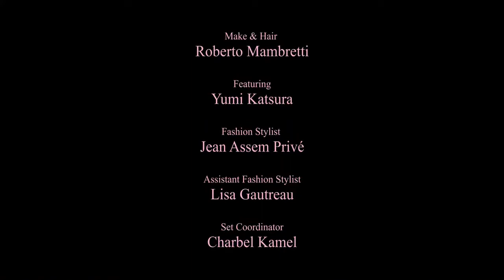Ophelia (Fashion Film) starring Anne-Lise Maulin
“Ophelia" is a hybrid film and a black and white analogue series. The project is a tribute to the Pre-raphaelite brotherhood by telling the story of the creation of some of the most famous paintings, especially the most known “Ophelia” by Sir John Everett Millais. Where we can see nature taking more and more place in the art. The group’s intention was to reform art by rejecting what it considered the mechanistic approach. The film starring Anne-Lise Maulin, and achieved in 2020, has already been awarded 8 times, nominated 20 times and selected in 38 festivals worldwide. The analog series has been featured on KaltblutMagazine.

Produced by h7o7
Film by Hadi Moussally
DOP & Post-Production: Olivier Pagny
Photography: Hadi Moussally & Olivier Pagny
Starring Anne-Lise Maulin
Fashion Stylist: Jean Assem Privé
Assistant Stylist: Lisa Gautreau
Make Up & Hair: Roberto Mambretti
Featuring Yumi Katsura
Original Soundtrack: Hadi Zeidan
Recorded at ALF Studios
Vocals: Marie Scirocco
Mixed & Mastered by Konstantin Semionov
Set Coordinator: Charbel Kamel